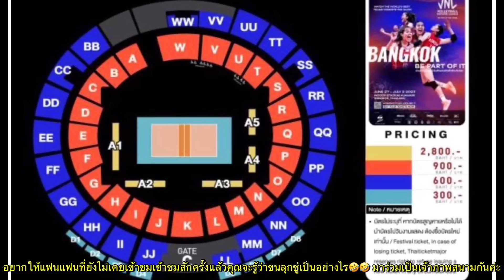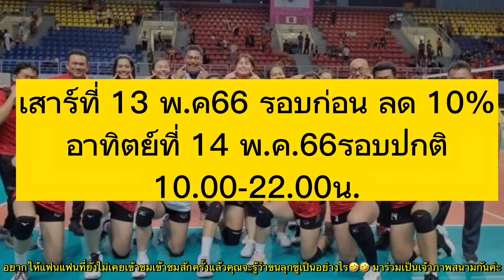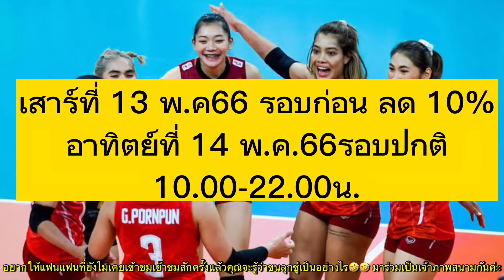เปิดขายบัตรVNL พร้อมกันหรือยัง? เริ่มต้น 300 บาทเท่านั้น! บอกเคล็ดลับสถานที่ขาย มาฟัง!! | VNL2023